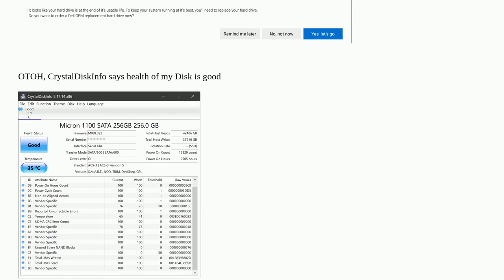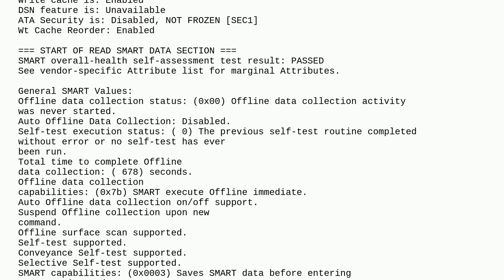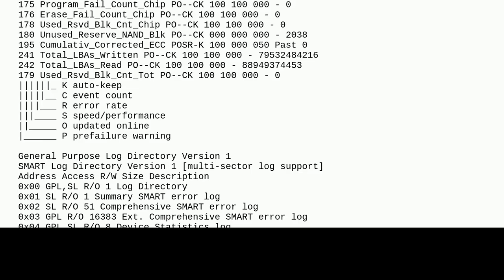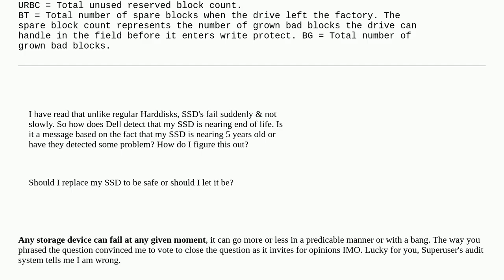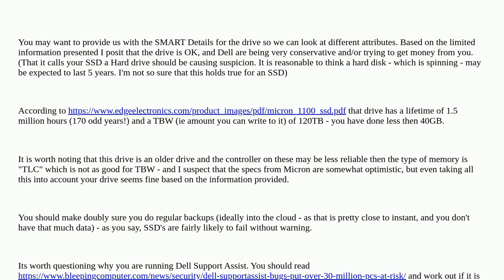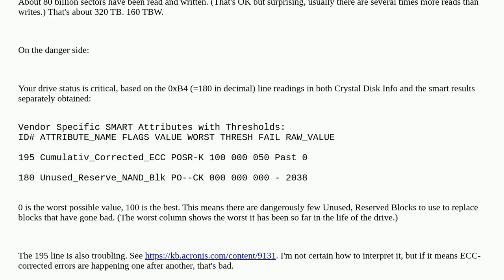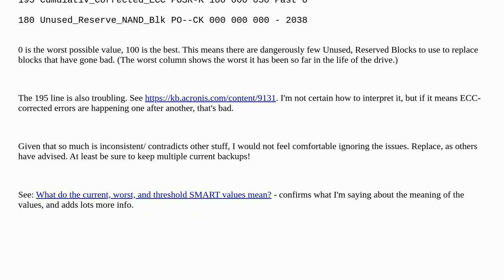Dell's message that my SSD harddrive is nearing end of life while CrystalDiskInfo says it's good....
Dell's message that my SSD harddrive is nearing end of life while CrystalDiskInfo says it's good. Who do I believe?

A special thanks goes out to the community

  hard-drive ssd smart